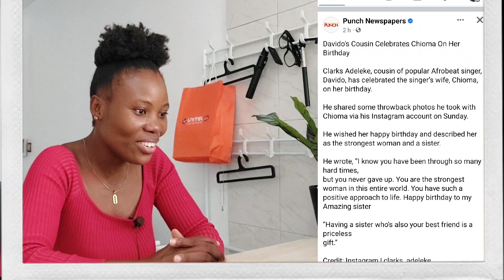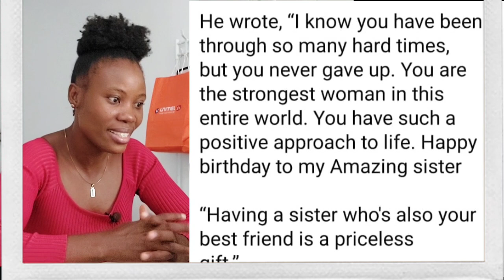DAVIDO DON BROK TABLE IS A THING FOREVER HAPPY BIRTHDAY TO CHIOMA